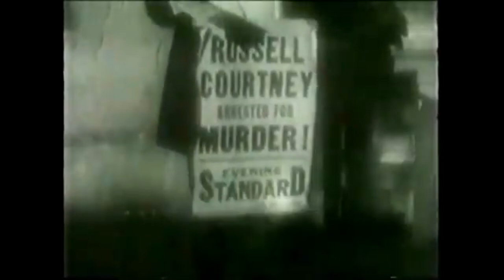The Lady Refuses (1931). Public Domain Notes & Reference Links for Verification are in Description.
The Lady Refuses (1931) Public Domain Notes with Reference Links for Verification.

movies
The Lady Refuses
by George Archainbaud
Topics 1930s Pre-Code B&W Film, Film 1931, Film Drama, Film Romance, Film Melodrama, **RKO, *PROD: William LeBaron, * Betty Compson, * Margaret Livingston,
Publisher RKO Radio Pictures (William LeBaron with Bertram Millhauser)
* Released: March 08, 1931 (USA Eng) * Drama (Risque) * RKO Radio Pictures
* PRODUCER: William LeBaron w Bertram Millhauser * DIRECTOR: Geo. Archainbaud
* WRITERS: Guy Bolton & Robert Milton (Orig. Story) Wallace Smith (Screenplay)
* According to many sources, Jane Murfin (noted screenwriter), had done work in the adaptation of the original story but received no working credit.
* CINEMATOGRAPHY: Leo Tover * EDITOR: Jack Kitchin
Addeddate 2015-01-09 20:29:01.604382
Color B&W
Director George Archainbaud
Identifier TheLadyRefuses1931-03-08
Sound Mono
Year 1931

No Copyright
 This work has been identified as being free of known restrictions under copyright law, including all related and neighboring rights. You can copy, modify, distribute and perform the work, even for commercial purposes, all without asking permission. See Other Information below.

When using or citing the work, you should not imply endorsement by the author or the person who identified the work.
Under the Public Domain Mark 1.0 designation The Lady Refuses (1931) legally and freely is available to view @GenreOnlinenet YouTube channel, but this should not be inferred and or implied as endorsement by the film’s Director George Archainbaud, RKO Radio Pictures (William LeBaron with Bertram Millhauser) and any other filmmaker’s directly involved with the production of The Lady Refuses (1931).